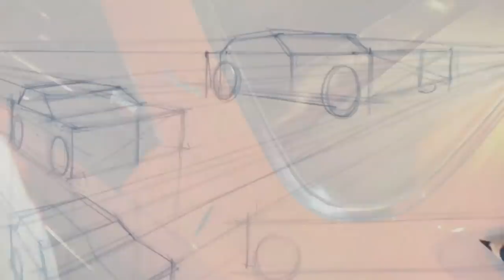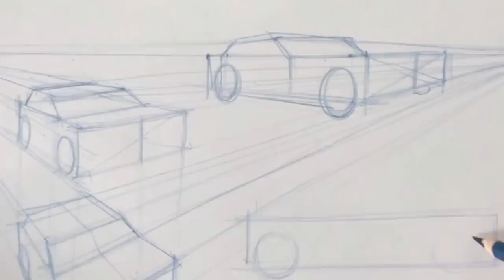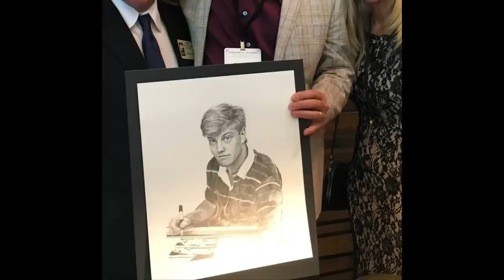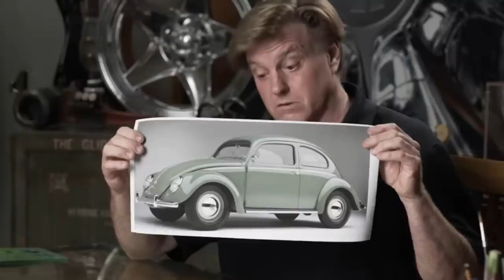La INCREÍBLE vida de Chip Foose, uno de los MEJORES DISEÑADORES, de la actualidad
Trato de contarte las mejores historias de los carros más historicos, y de las series que nos han marcado nuestra adicción a los fierros, tanto como para Argentina, Chile, Perú, México, España, Colombia,  Venezuela, Brasil, PR, RD, Cuba y Ecuador.